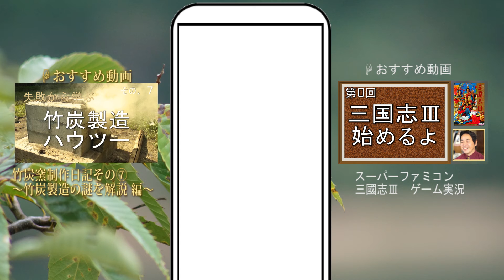2 5周年第二弾(∩´∀｀)∩聖王・クローディア・ゼノン・ガチャ ゲームを科学する動画vol.18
聖王出るのを待ってました。これは引くしかないということで^_^

当該作品の転載・配布は禁止します。

■ロマンシングサガ　リ・ユニバース

Romancing sa ga re universe
ジャンル：ロールプレイングゲーム
メーカー：スクウェア・エニックス
対応機種：スマートフォン

2017年の7月より国際情勢を中心に意見を動画配信してまいりました。
2020年になり新たな試みとして【ツイッター実況】というものを始め、2021年になってからはゲーム実況を中心に社会に関わる動画を配信しています。
私がプレイするゲームは、実際にプレイしたことがあって心から楽しめたゲームのみでお送りしたいと思います。テレビゲームは日本が先駆けた圧倒的に勝てるジャンルでした。
ところが現実は中華ゲームや韓国企業のゲームがかなり幅を利かせているのです。それは私としてはものすごく悔しいことです。経緯を知っているだけに、日本がこうした形で落ち目になっているのは残念です。そこで改めて提案していきたいのが、日本のレトロゲーム(80年代90年代)は『ゲーム遺産』です。これを広めていきたいと思っています。あの頃のゲーム、懐かしいゲーム、良き時代の日本をゲームをとおして発信していきたいと思いますのでどうぞよろしくお願いいたします。
動画に関してご意見はいつでも賜っております。必ず返事いたしますのでコメントどうぞよろしくお願い致します。
〔カセイスケ〕

【チャンネル諸注意等】
中傷のフィルター機能を利用しておりますので、極端に長いものやurlなどの英語表記が多い場合は表示されなくなっておりますのでご注意ください。また、コメントはすべてにお応えすることはできませんのでその点ご容赦くださいませ。もちろん、熱いご意見には必ず返事いたします。